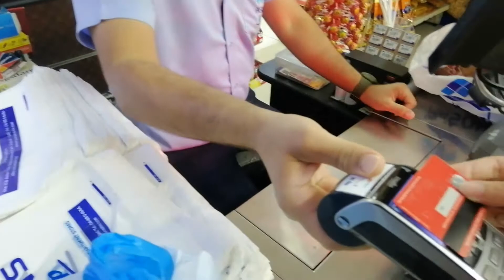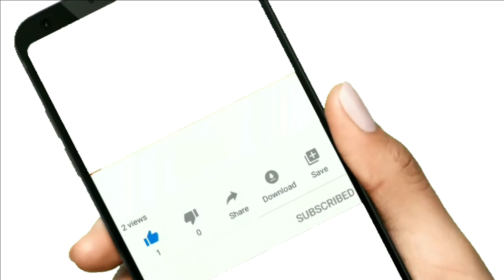Day Out in Dubai - Beauty Saloon - Grocery - UAE Vlog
Your Query:
Cheap Grocery in dubai
Pasons Grocery in dubai
Pasons Grocery in uae
best online grocery shopping dubai
biggest supermaket in dubai
24-hour supermarket delivery dubai
grocery delivery dubai
indian grocery stores in dubai
grocery near me delivery
talabat grocery
best online grocery shopping abu dhabi
top 10 supermarkets in uae
best supermarket in dubai
cheapest supermarket in dubai 2020
union coop supermarket dubai
supermarket in dubai mall
supermarket chains in uae
best beauty salon in dubai
famous beauty salon in dubai
beauty parlour in dubai for ladies
beauty saloon for ladies in dubai
ladies saloon in dubai
beauty parlor in dubai
list of beauty salon in dubai
unisex salon in dubai
best hair salon in dubai 2020
best hair salon in dubai for ladies
ladies beauty salon near me
indian grocery in dubai
indian grocery store in dubai
day out in dubai
Q:
Are groceries expensive in Dubai?
What supermarkets do they have in Dubai?
Where can I buy groceries online?
What supermarkets are in UAE?
What supermarkets are there in Dubai?
How many super markets are there in UAE?
Is Lulu cheaper than Carrefour?
How many Choithrams are in Dubai?